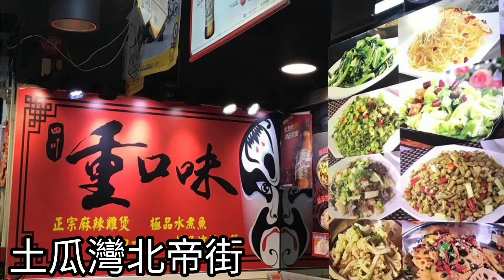正宗四川、重慶口水鷄套餐, 連飲品超值價$39，麻香份量足, 可自選辣度, 全港少見 Saliva chicken set, and the drink is a great value at $39